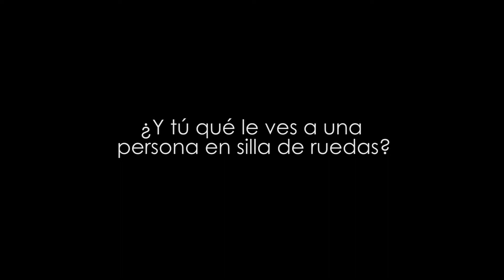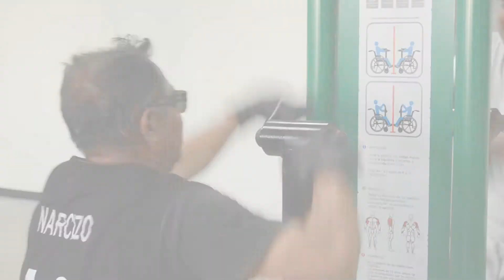¿Y tú qué les ves?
Campaña de concientización de Club Delfines de Playas de Rosarito